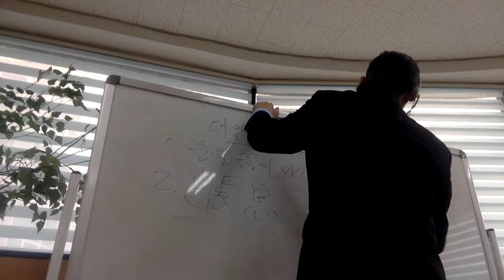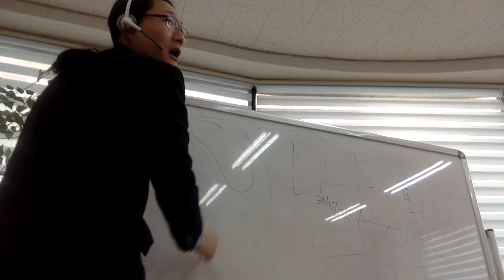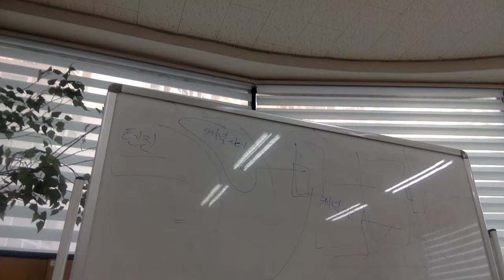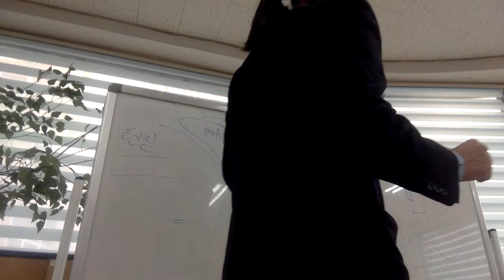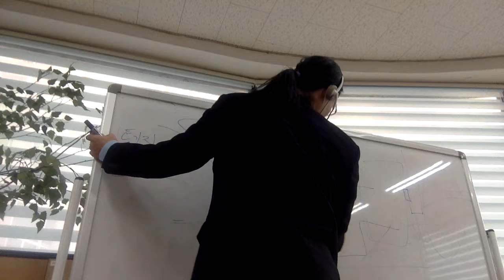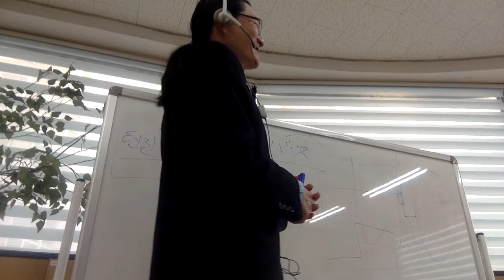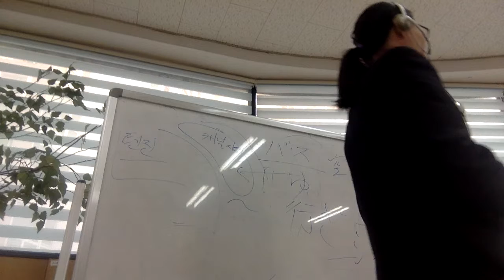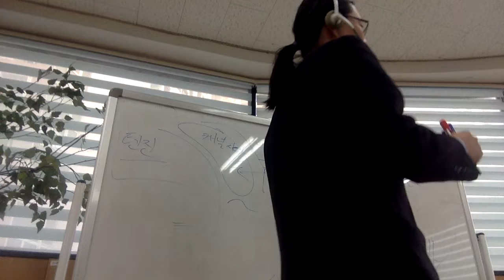Capt Jang Japanese 연쇄교육 일본어 후쿠오카 투어플랜